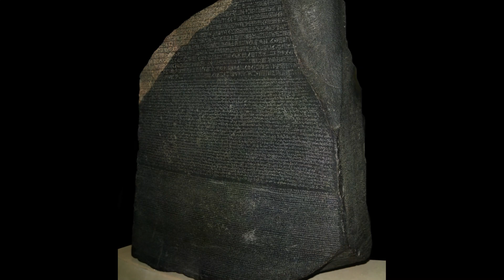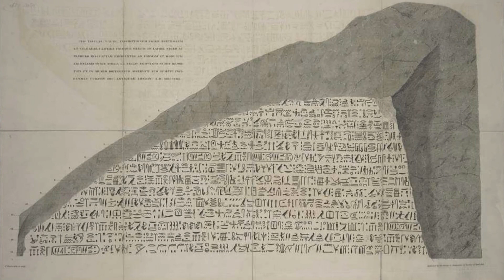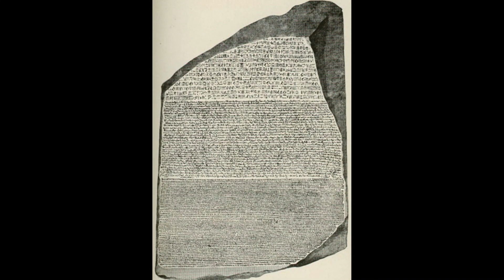The Rosetta Stone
In this video, we take a closer look at one of the most significant archaeological discoveries of all time: the Rosetta stone. Discovered in 1799 in the Egyptian village of Rosetta, the stone is a granodiorite stele inscribed with a decree from Ptolemy V, an Egyptian pharaoh of the Ptolemaic dynasty. The inscription is written in three scripts: hieroglyphic, demotic, and Greek, which made it a key to unlocking the secrets of ancient Egyptian hieroglyphs. Join us as we uncover the fascinating story of how the stone was discovered, its historical significance and its impact on our understanding of ancient Egypt. We will also reveal some little-known facts about the stone and hear from historians on its importance. Don't miss out on this intriguing journey through time.